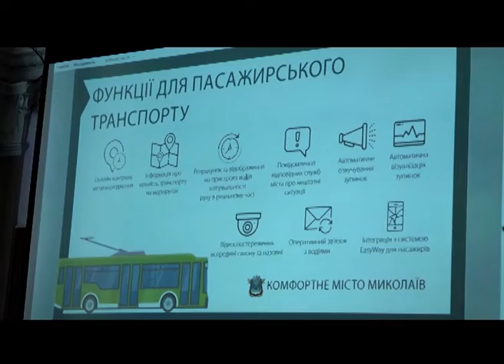03.10.2018. Новини. 17:00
Інформаційна картина дня (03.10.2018) поглядом кореспондентів телеканалу “Миколаїв” (випуск новин — 17:00):
- поліцейські провели навчання в будівлі Миколаївської міської ради;
- працівники поліції проводили оперативно-профілактичне відпрацювання «Зброя та вибухівка»;
- презентація Платформи міських інновацій та проектів "Муніципальна мережа SPILNO";
- у виставковій залі спілки художників відкрилась виставка Олексія Маркитана.